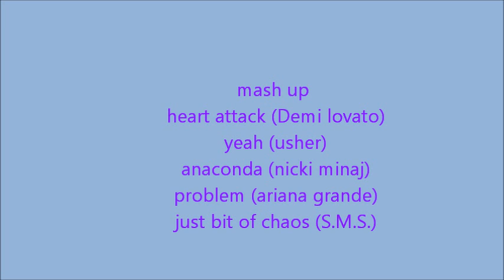Dançando heart attack (mash up)